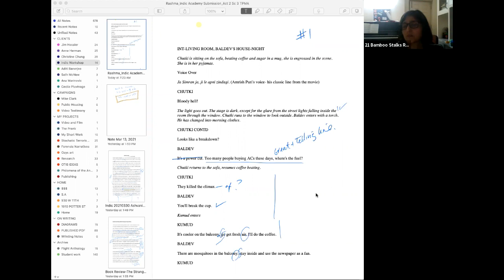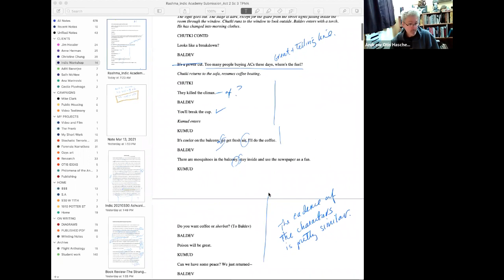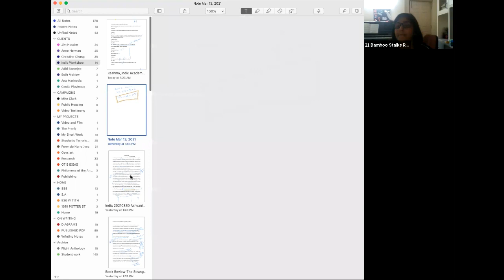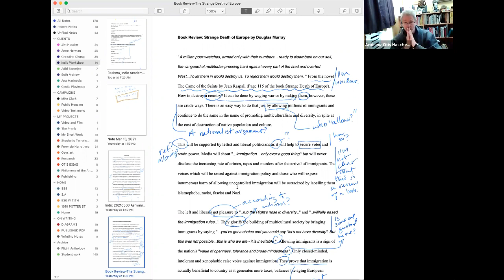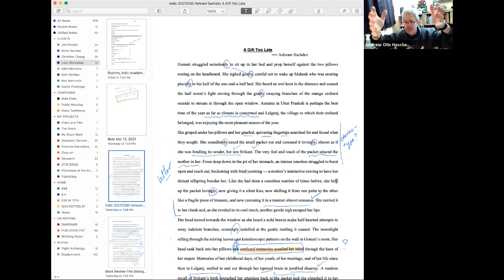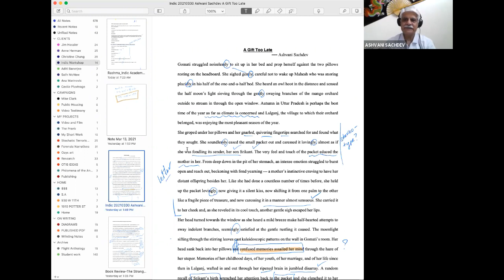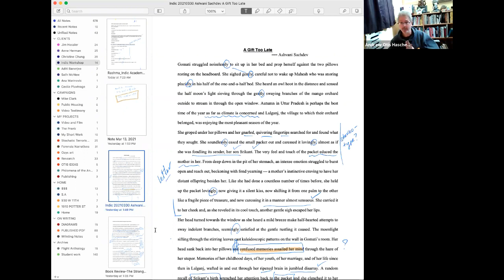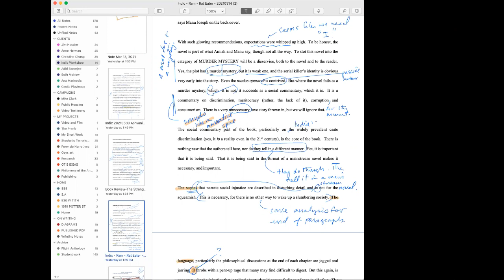Weekly Writers Open House - 19 with Otis Haschemyer, Stanford U Faculty